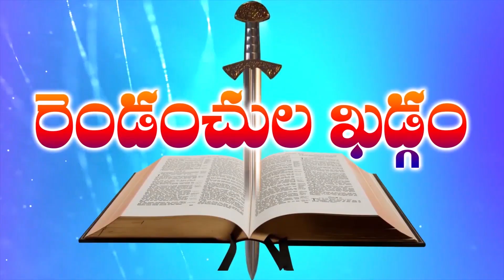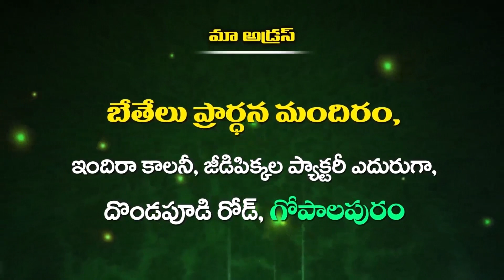Bro M Shyam Garu Gopalapuram Devokthi Episode || 26 06 2023 P3